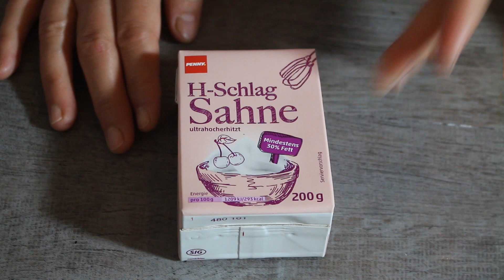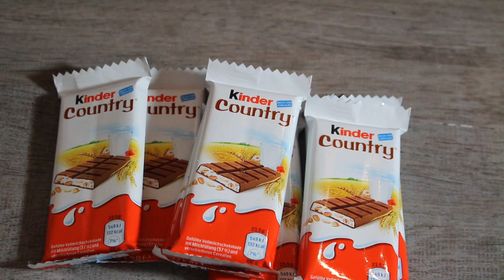KINDERCOUNTRY ÇİKOLATALI YAŞ PASTA TARIFI I GERÇEK ÇİKOLATALI KREMA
NEFIS BIR KINDERCOUNTRY ÇİKOLATALI YAŞ PASTA TARIFIYLE SIZLERLEYIM. ÖZEL GÜNLERINIZDE MISAFIRLERINIZE DEGISIK TARIFLER ARIYORSANIZ; BU TARIF TAM SIZE GÖRE.

Hamuru icin gerekli malzemeler:
3 adet yumurta
1 su bardagi tozseker
1 cay bardagi yogurt
1 su bardagi siviyag
1 cay bardagi süt
1 paket kabartmatozu
1 paket vanilyasekeri
5 yemek kasigi kakao
1,5 su bardagi un
Cikolatasosu icin gerekli malzemeler:
2 su bardagi süt
1 paket hazir cikolata sosu
Kremasi icin gerekli malzemeler:
240 gram Mascarpone peyniri (Alternatif kaymak)
400 ml Milchmädchen –Süt kremasi ( alternatif labne peyniri)
200 ml sütkremasi
3 yemek kasigi San appart (Alternatif krem santi)
1 paket Kinder Country cikolatasi
Kücük bir kase Cornflakes
1 adet portakal